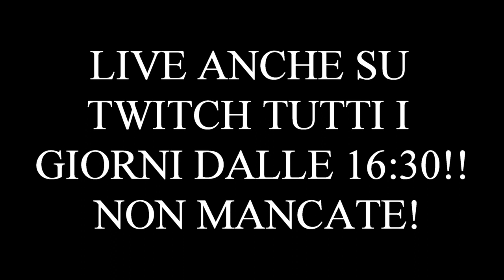COME OTTENERE RIMBORSO GRATIS DI JULES DA SPIAGGIA SKIN su FORTNITE!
🔴 SUPPORTAMI COME CREATORE CON IL MIO  CODICE CREATORE➜  J1-GABRYDELLE-YT

🔴 Tutti i giorni Live su Youtube e Twitch

🏆 Codice Mappa della Sfilata  :      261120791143

🏆Codice  Mappa di Nascondino :   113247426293

(comprate da qui giochi a bassissimi prezzi)

Benvenuti a tutti😻

🔴 PC GAMING

➜ RAZER VIPER RGB  mouse

➜Razer Kraken Pro V2 RZ04 :

➜BLACK WIDOW RAZER RGB MECCANICA tastiera

🔴PS4 Slim

🔴PS5 Disc Edition

🔴 STREAMING PC

SAMSUNG 860 EVO (250GB)
AMD CPU ryzen 5 2600
GTX NVIDIA 1070 8 GB
TEAM DDR4 2666Mhz PC4-21300
Thermaltake Versa H26 Mid-Tower
Seagate Internal Hard Drive
ELGATO HD60 S

🔴Comandi BOT per la Chat/Live

!orari                            ( per vedere gli orari di quando sono in LIVE)

!twitter                       ( link di twitter)

!donazione               ( link per donare qualcosa/ Streamlabs)

!discord                  ( link  gruppo   discord)

!creatore                  ( per supportarmi come creatore su Fortnite)

!social                       ( per vedere alcuni  miei social)

!points                      ( per vedere quanti  crediti/coins avete)

!id                              ( per vedere il mio  nome su Fortnite )

!isola                      ( Codice Isola per visitare la mia isola)

!sfilata                             ( Codice Creativa della Sfilata )

!nascondino                    ( Codice Creativa del Nascondino )